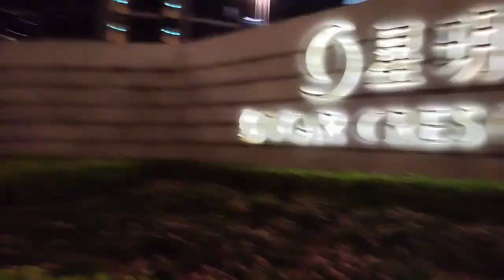NIGHT WALKING FROM MACAU ROOSEVELT HOTEL TO DRAGAO | Jennifer Recarse